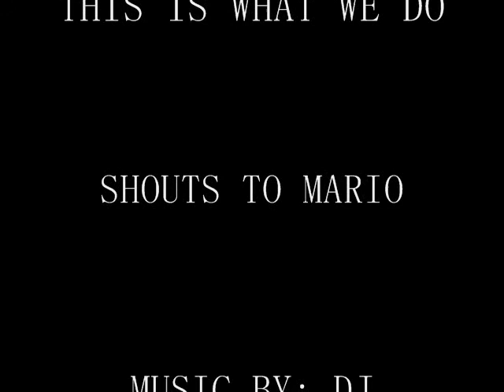MARIO & DJ SPINKING LIVE @ AYDINS LOUNGE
DNR ENTERTAINMENT PRESENTS

MARIO LIVE @ AYDINS LOUNGE

PREFORMING HIS NEW SMASH HIT FT. GUCCI MEAN

"BREAK UP"